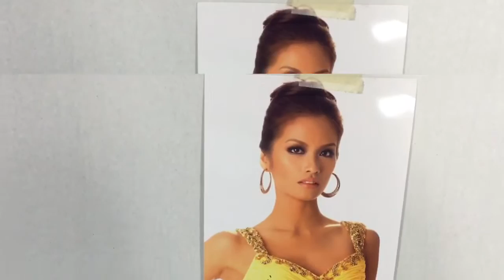MY MISS PHILIPPINES MISS UNIVERSE PAINTING!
Jan. 2016 Featuring a painting by Miss Philippines Janine Tugonon who was Miss Universe 1st Runner Up in 2012. Video by Fox 35 interviewing Miss USA Olivia Culpo and Miss Philippines regarding the benefit event

I just got to filming this video because I was finishing my Master's degree in 2012 on top of teaching when I won this painting! Mabuhay!

*Miss Universe Official Photos from the Design and Wine Event and contest are not mine. They belong to their owners.* What I own is Janine's painting and the photo it came with!